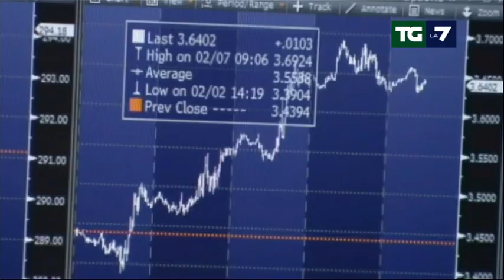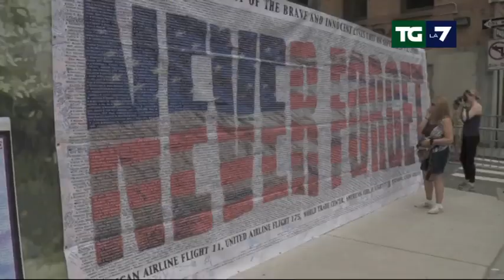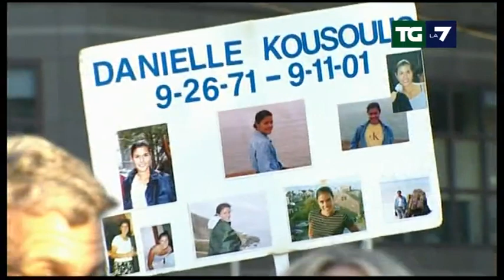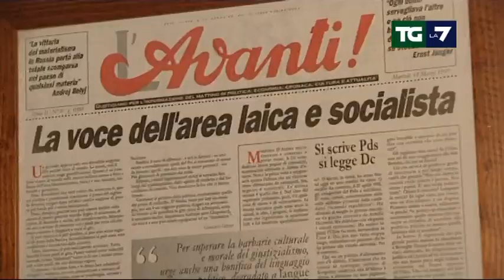Tg La7 - Edizione delle ore 13.30 del 11/09/2011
BERLUSCONI DIFENDE LA MANOVRA. " E' EQUA E RIGOROSA, A BRUXELLES PER FARE IL MIO DOVERE. TARANTINI? SU DI ME SOLO FALSITA'";
IN ATTESA DEL TAGLIANDO ALLA CRESCITA ANNUNCIATO DA TREMONTI, IL MONITO DELLA MERKEL: "L'ITALIA RISPETTI GLI IMPEGNI PRESI";
L'OPPOSIZIONE PENSA GIA' AL DOPO PREMIER, BERSANI: "GOVERNO DI TRANSIZIONE O SUBITO ELEZIONI". CASINI: "AGENDA DI FINE LEGISLATURA";
NEW YORK 11 SETTEMBRE: DALL'ORRORE ALLA RINASCITA. OBAMA: "OGGI SIAMO PIU' FORTI, AL QAEDA VICINA ALLA SCONFITTA";
LO SHOW DI CESENA LANCIA IL NAPOLI TRA LE FAVORITE. MA L'ATTESA E' TUTTA PER LA NUOVA JUVENTUS E PER L'INCOGNITA INTER.